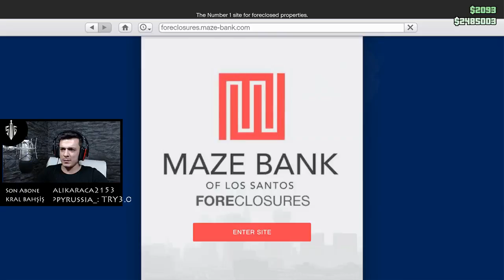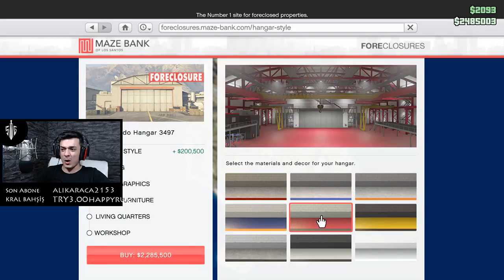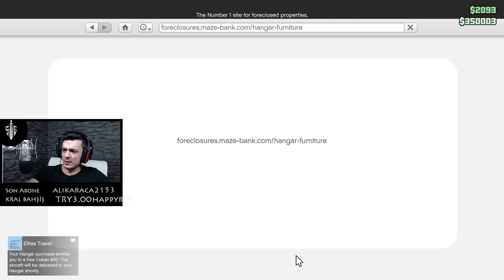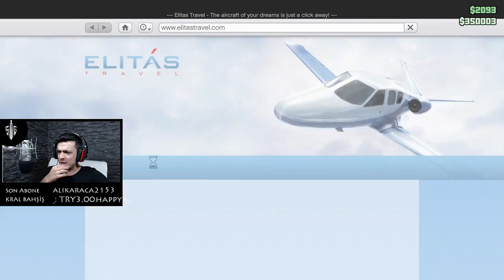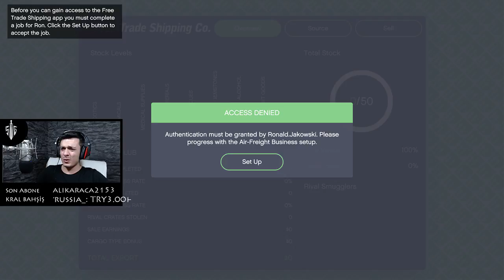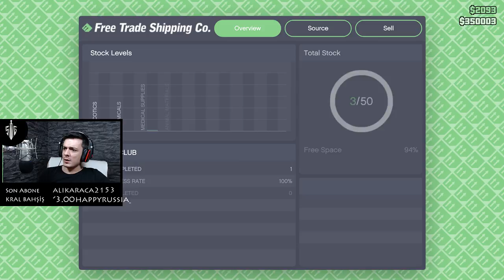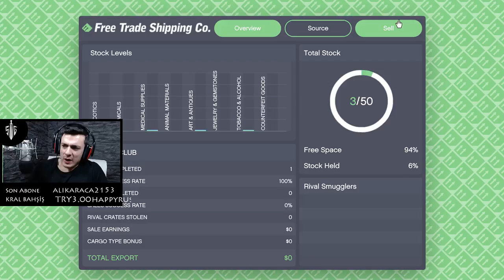Yeni DLC Smuggler Run I Grand Theft Auto V #13